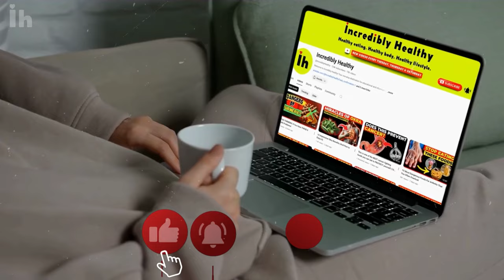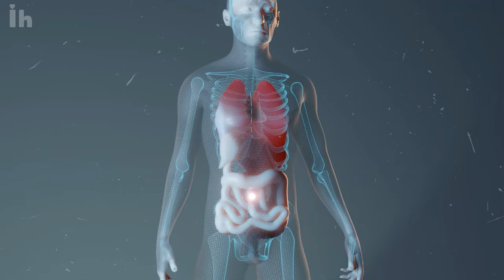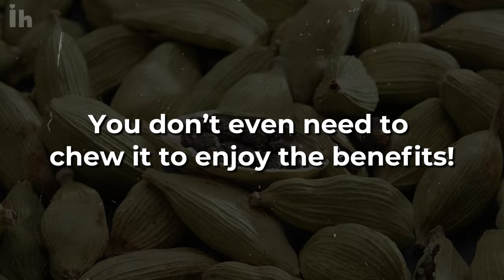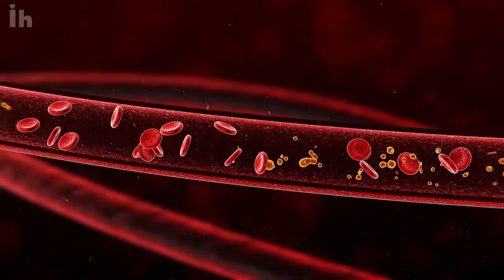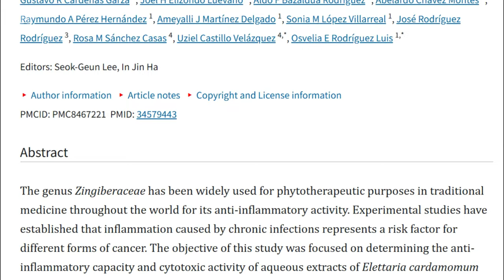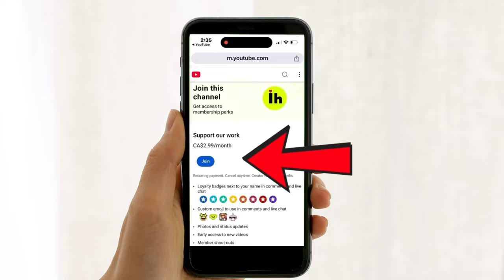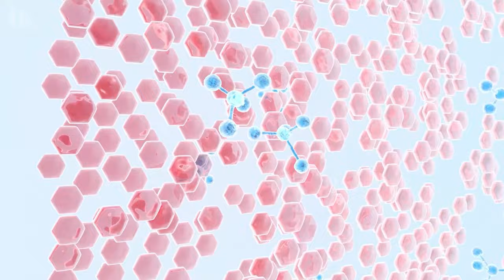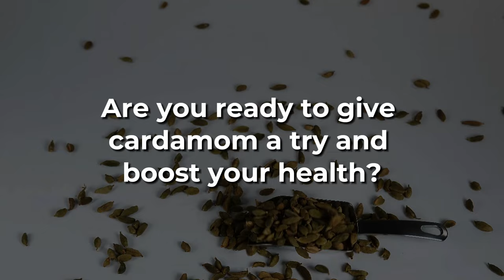THIS IS WHAT HAPPENS if you eat cardamom every day (Benefits of Cardamom)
Do you know that a powerful ancient spice in your kitchen could be the secret to better digestion and heart health?

Surprisingly, the solution to better health isn't hiding in pharmaceutical labs anymore. A comprehensive analysis of 26 studies also demonstrates that this traditional spice can effectively improve both heart and digestive function.

We'll explore the remarkable healing powers and benefits of cardamom, from its digestive benefits and heart-protective properties to its anti-aging and detoxifying effects. Learning these powerful benefits and how to use them could be the key to unlocking your body's natural healing potential.

Join us as we explore the 7 amazing health benefits of eating cardamom daily and some ways to use cardamom, including cardamom tea and how much you should use. So Make sure you watch until the end!

Do you already consume cardamom in your daily routine? How do you enjoy it? What part of the world are you from?

🎥 Other Videos You Might Enjoy:

🌟THIS IS WHAT HAPPENS if you drink a CUP of CLOVE WATER at night before Bed

⏰TIMESTAMPS:

00:00 - Intro
01:13 - Benefits of eating cardamom
10:23 - What are some ways to use cardamom, and how much should you use?
11:03 - How to Make Your Perfect Cup of Cardamom Tea

Make sure to watch until the end to explore the following benefits of eating cardamom every day!

Benefits of Cardamom
Cardamom tea
Cardamom benefits
Cardamom every day